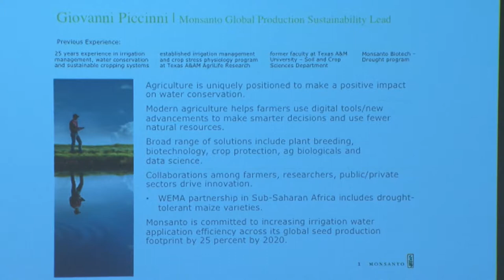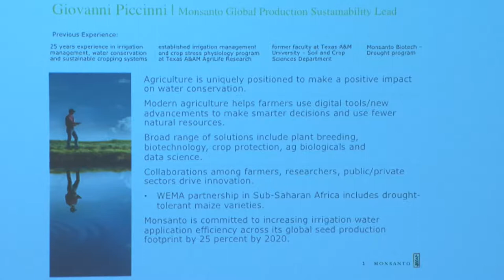2017 MIT Water Summit - Groundwater Resources - Panel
Groundwater resources are essential to the development and sustainability of the food-water nexus.  Aquifers are at risk of contamination and over pumping as our communities use what they need for agriculture, municipal, and industry.  How can we use groundwater resources more efficiently in the future?  How will groundwater resources change over time?  What impact will the private sector have on groundwater resources?